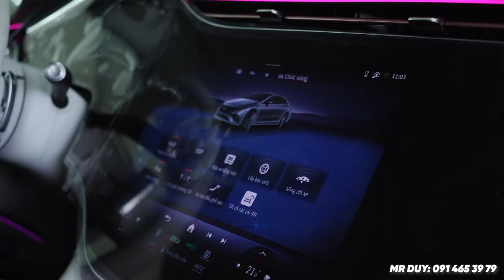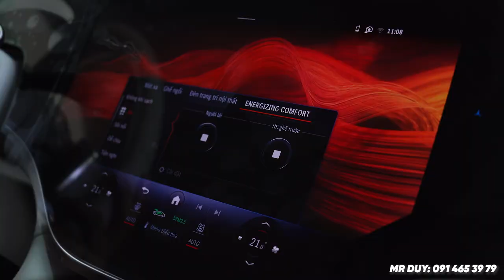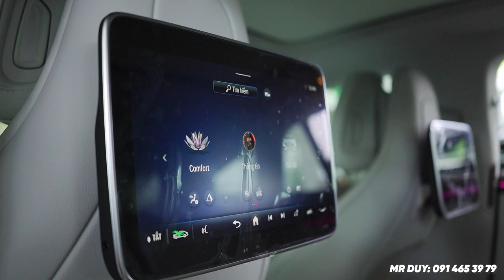Review Mercedes EQS 450 2023 với năng cấp quá tuyệt vời | Duy Mercedes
Chiếc xe được áp dụng những công nghệ tiên tiến và hiện đại nhất của Mercedes.
Với quãng đường đi 680 km trên 1 lần sạc thì quá có thể nói đây là một chiếc xe điện quá tối ưu.
Với xu thế chung trên toàn cầu thì dần dần xe điện sẽ được thay thế dần cho xe xăng truyền thống. Nhưng với thời điểm hiện tại này thì xe điện chỉ giành cho các khách hàng đã sở hữu nhiều xe và muốn trãi nghiệm công nghệ mới.
Với xe EQS 450 V1 này thật sự quá tuyệt vời cho màn hình Hyper creen. Màn hình cho trãi nghiệm rất thú vị và làm cho không gia bên trong EQS 450 cảm xúc hơn rất nhiều.
Giá bán EQS 450 V1 : 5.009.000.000 VNĐ